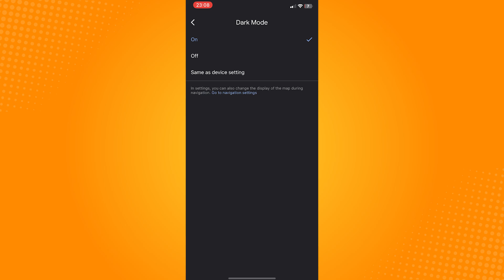How to Make Google Maps Dark Mode (2023)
Learn‎‎‏‏‎ ‎How to Make Google Maps Dark Mode

In this video I will show you‏‏‎ ‎How to make google maps dark mode